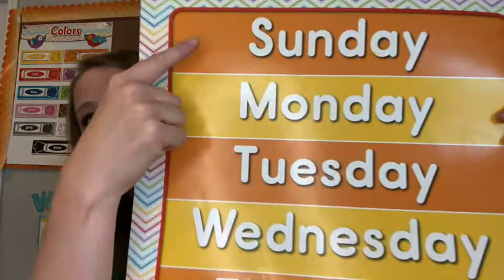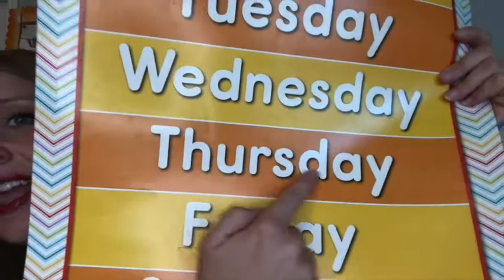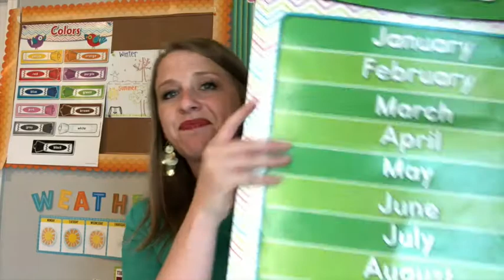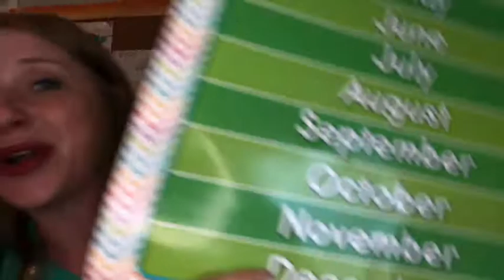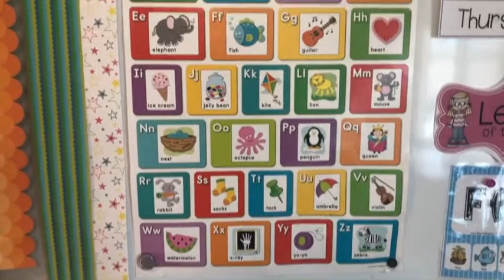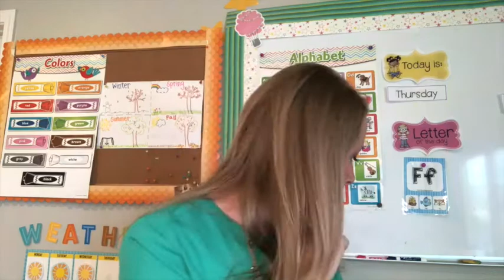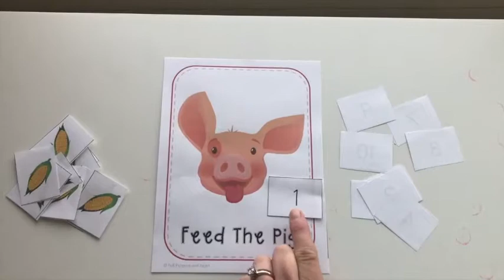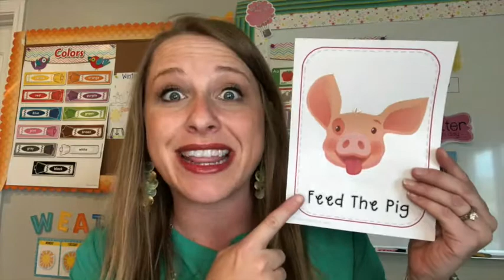Week 2 | Farm Unit THURSDAY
It's great to have you in preschool with me today!

Parents:
Follow Kaylinn on Instagram: @FullPurposeandHeart
See Kaylinn's Homeschooling Channel on Youtube @Full Purpose and Heart